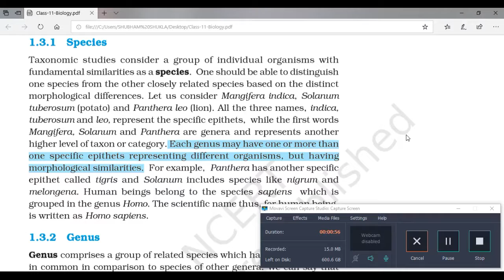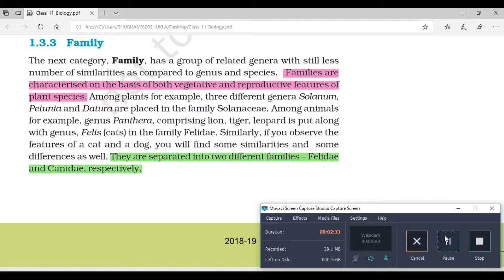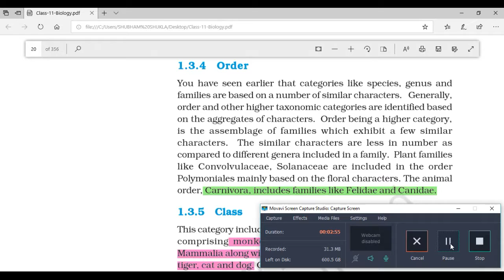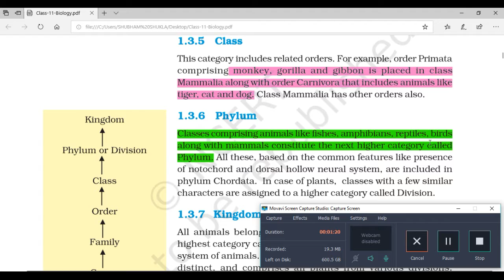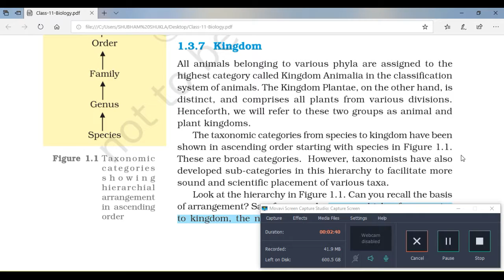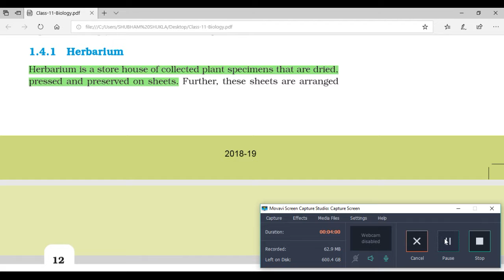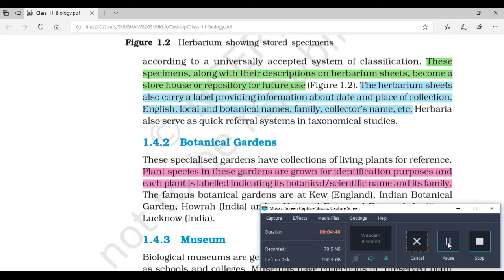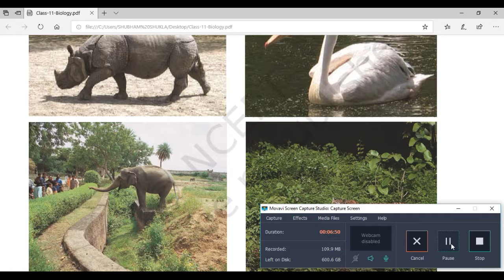NEET Edition - NCERT Class 11 Science - Biology - The Living World - Chapter 1 | Part 5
This is an introductory lecture on CBSE Class 11th Science ( Biology ) Topic - The Living World.

Dear Friends,
I, Shubham, trying to provide study materials in most easiest and simplest method. In this video, I have taught about " The Living World " based on NCERT/CBSE curriculum of Intermediate Science Stream for NEET Preparation.

This is a small contribution towards RIGHT TO EDUCATION & this is the MOTO of this channel.